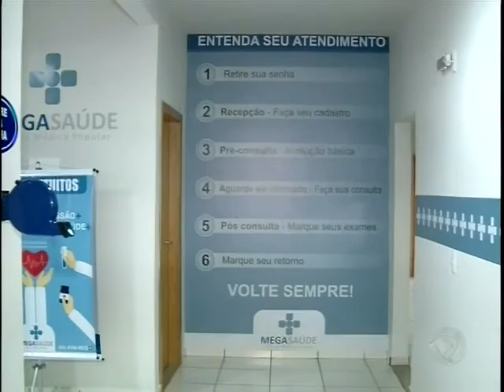Clinica Popular chega no Estado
Empreendimento é uma alternativa para quem não possui plano particular ou está insatisfeito com o SUS.